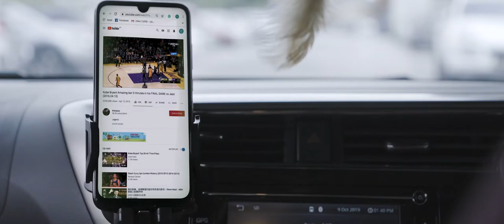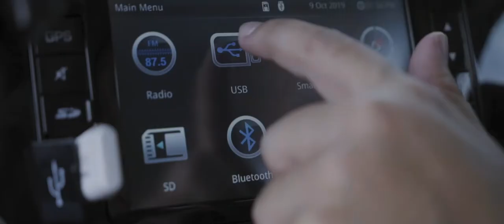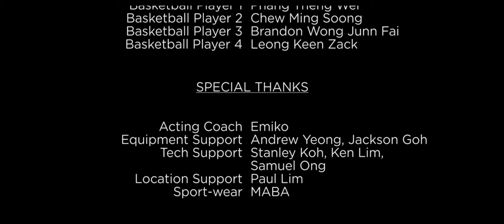Nobox Films | Dots Short Film_Directed by CJ NG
Synopsis:-
Jian Wen was a good basketball player with great talents. Because of an accident, he missed out the opportunity to advance further in this career.

This story illustrates how Jian Wen dealt with personal conflict, parent’s expectation, livelihood and his passion. A full stop to a dream is not the end of our life. Our life is made of many different dots which are connected with each other. Each dot represents a goal in life. Jian Wen found his another 'dot' in his life in this film.

Fun Fact about this video :-
1. Based on true story, JianWen was a football player but end up becoming an actor in Ola-bola (2016 Malaysian sports football film directed by Chiu Keng Guan) and began his acting career.
2. The boy who acts as the younger version of Jian Wei doesn’t know how to play basketball
3.  This is the first time that the film director involves in acting
4. The first passenger auntie was just a passerby who has no experience in acting before this.
5. The voice over of JianWen's mom is the film director's mother. The film production team recorded the phone call audio through actual phone (a call back to Penang).

Producer: Jazz Tey
Assistant Producer: Momoko Chan
Screenplay : CJ Ng, Emiko
Film Director: CJ Ng
1st Assistant Director: Joseph Tan
2nd Assistant Director: Jonathan Lim
Director of Photography: Jackson Goh
Assistant Camera: Paul Lim
Gaffer 1: Yi Chen
Gaffer 2: Stanley Koh
Gaffer 3: Ken Lim
Audioman: Samual Ong
Drone Operator: Jackson Goh
Art Dept: Angel Lee
Wardrobe: Angel Lee
Makeup: Momoko Chan
Editor: CJ Ng
Behind The Scene: Jonathan Lim

Special Thanks:
Talent support : Emiko
Equipment Support: Andrew Yeong, Jackson Goh
Tech Support: Stanley Koh, Ken Lim, Samuel Ong
Location Support: Paul Lim

Talents:
Jian Wen: Jian Wen
Jian Wen (Kids): Chung Hern
Passenger 1: Auntie
Passenger 2: April Chan
Passenger 3: Jazz Tey
Passenger 4: James Woo
Basketball Player 1: Phang Theng Wei
Basketball Player 2: Chew Ming Soong
Basketball Player 3: Brandon Wong Junn Fai
Basketball Player 4: Leong Keen Zack